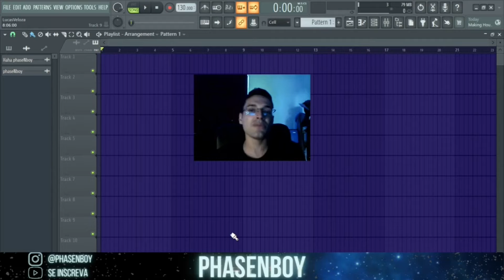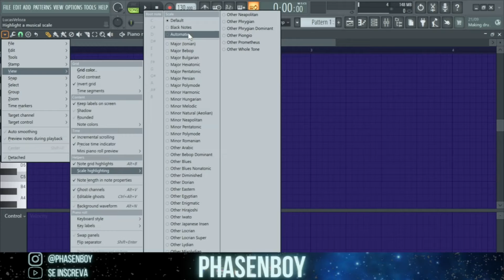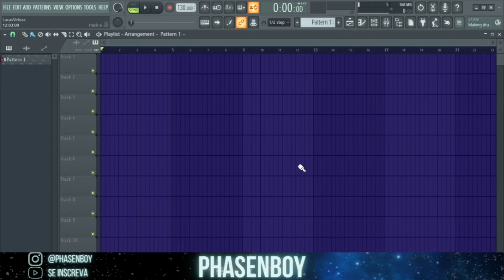Dicas e truques para melodias e harmonias #1 (Dica para Beatmakers e Produtores)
Bom, em um formato curto eu passo algumas dicas rápidas para você melhorar suas produções em melodias e harmonias.

** Gostou do vídeo ? Quer mais conteúdo relacionado ao mundo dos beats ? Deixe nos comentários uma sugestão de vídeo.

(Catálogo indisponivel no momento)

Configurações do PC:
Processador: AMD Ryzen 5 3500U with Radeon Vega Mobile Gfx     2.10 GHz

Equipamentos:
Fones ZSN PRO
Fruity Loops Studio 20 (Fruity Edition)
Ableton Live Lite 10
Controladora AMW MINI 32